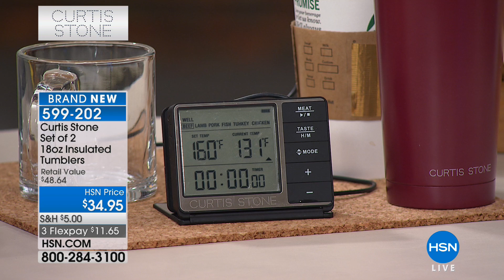Curtis Stone Set of 2 18 oz. DoubleWall Insulated Tumble...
Curtis Stone Set of 2 18 oz. DoubleWall Insulated Tumblers
Whether heading to work for an early meeting or running across town to meet a friend for lunch, your beverage of choice should always be...